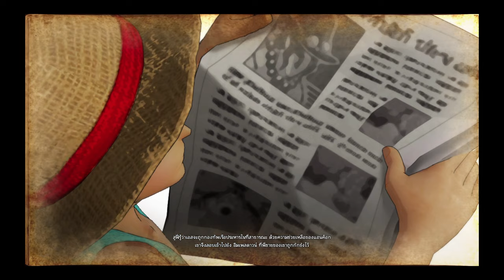มหาสงครามที่มารีนฟอร์ด ต้องช่วยเอสให้ได้ | One Piece : Pirate Warriors 4 #4